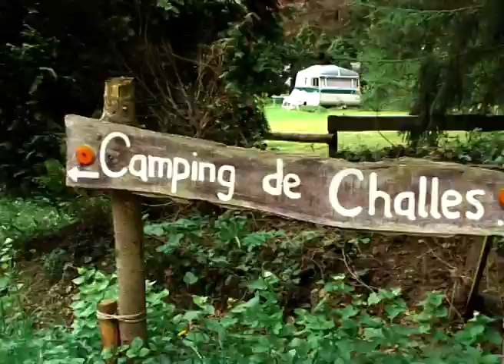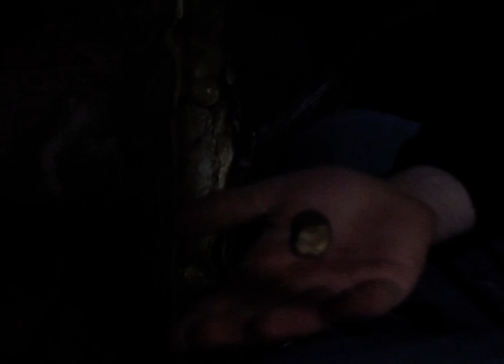Het goudklompje van Stavelot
Laura en Romy brengen hun vakantie door op Camping de Challes. Ze hebben het samen reuze naar hun zin, tot op een dag de rust wreed verstoord wordt door Hester.
En als ze dan een bijzondere vondst doen volgen de spannende gebeurtenissen zich in een rap tempo op met een onverwachte afloop.

Romy et Laura passent leurs vacances au camping de Challes. Ils ont le même sens à leur géant, jusqu' au jour la paix brisée par Hester. Et si ils trouvent un passionnant de suivre les événements dans une rapidement avec un résultat inattendu.

Gefilmd op locatie door Wies, Noor, Pien, Mieke en Joost tijdens de meivakantie van 2009.

Tourné sur les lieux de Wies, Noor, Pien, Mieke et Joost
lors de la fête de Mai 2009.